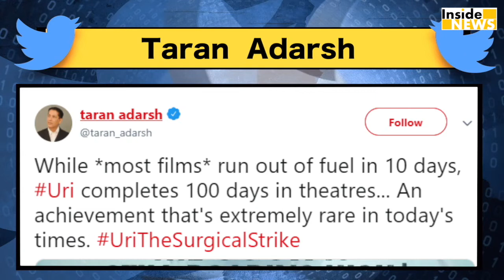URI ने कर डाला ऐसा कारनामा, हो गई Khans की बेइज्जती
विक्की कौशल की फिल्म उरी द सर्जिकल स्ट्राइक बॉक्स ऑफिस पर सुपहिट साबित हुई थी. आदित्य धर के डायरेक्शन में बनी इस फिल्म ने कई रिकॉर्ड अपने नाम कर लिए थे...फिल्म पहले ही अब तक की 10वीं सबसे ज्यादा ग्रॉस कलेक्शन करने वाली हिंदी फिल्म बन गई है... इसके साथ ही फिल्म ने एक और नया रिकॉर्ड अपने नाम कर लिया है.